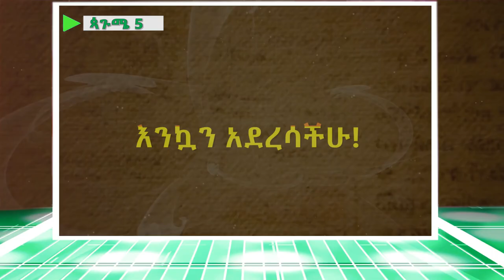ነገ ምሽት 2 ሰዓት በኖትያት ሚዲያ ይጠብቁን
"በቤተክርስቲያን ላይ የተጋረጠው ፈተና ከአንድ ሺህ አምስት መቶ ዓመት በላይ የዘለቀ ነው"
መምህር ፋንታሁን ዋቄ